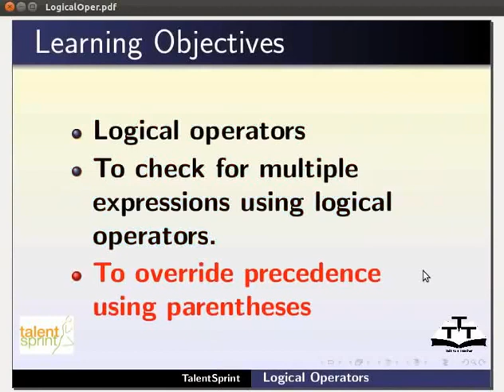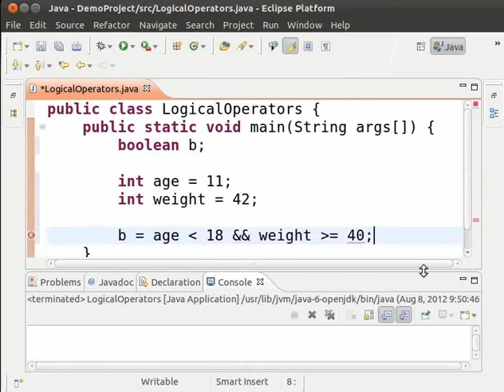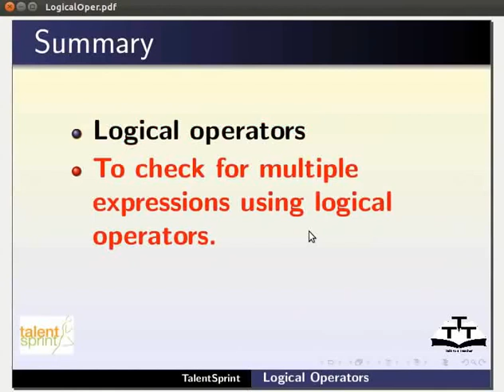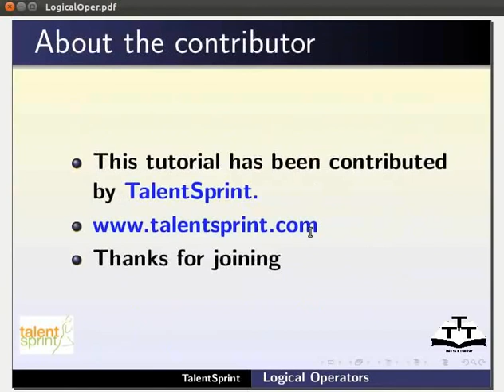Logical Operations - Hindi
लॉजिकल ऑपरेशंस
*लॉजिकल ऑपरेटर्स का प्रयोग।
*एंड (&&) ऑपरेटर।
*एंड ऑपरेटर को उदाहरण से समझाना।
*एंड ऑपरेटर को प्रोग्राम से दर्शाना।
*और (||) ऑपरेटर।
*और ऑपरेटर को उदाहरण से समझाना।
*और ऑपरेटर को प्रोग्राम से दर्शाना।
 *नॉट (!) ऑपरेटर।
*नॉट ऑपरेटर को प्रोग्राम से दर्शाना।
*प्रोग्राम को सेव, कम्पाइल और रन करना।